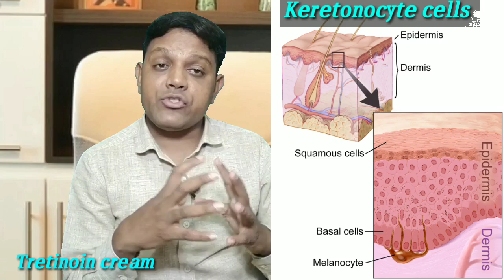Tretinoin cream, क्या ट्रेटिनोइन क्रीम आपके पिंपल्स को ठीक कर सकती हैं ?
इस वीडियो में Tretinoin cream के बारे में जानकारी दी गई है कि tretinoin cream क्या है इसको किस तरह से इस्तेमाल करें एवं इसके साइड इफेक्ट क्या है इस वीडियो को देखकर आप पूरी जानकारी प्राप्त कर सकते हैं !